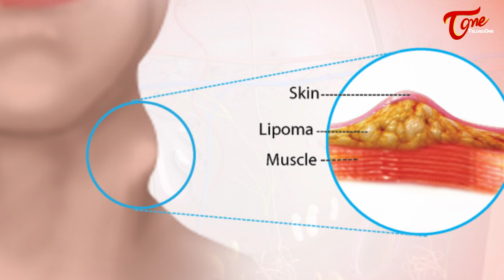Kovvu Gaddalu | కొవ్వు గడ్డలు త్వరగా కరగాలంటే ఇలా చేయండి Dr. Ch Madhusudana Sarma | TeluguOne Health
Kovvu Gaddalu, Lipoma in Telugu. Ayurvedic Treatment for Lipomas.